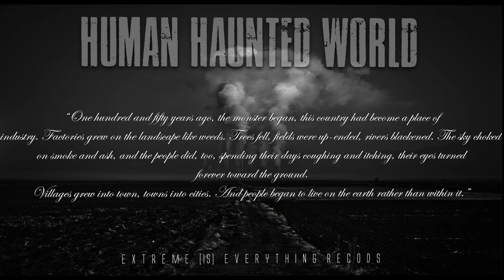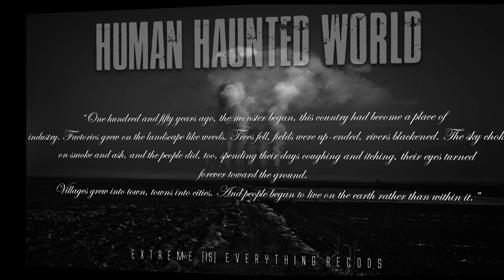DUSTRIALIZER / HELLBOUND / EIEVA001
Artist: Dustrializer
Track: Hellbound
Genre: Industrial Hardcore
Album: Human Haunted World
Cat No: EIEVA001
Label: Extreme Is Everything Records
Release Date: 29/06/2020